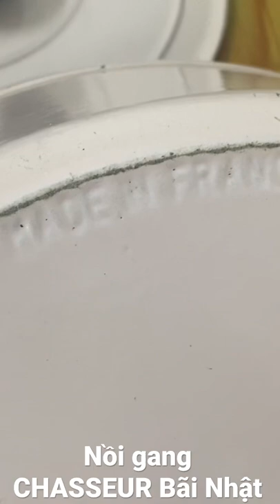Nồi Gang Pháp CHASSEUR bãi Nhật